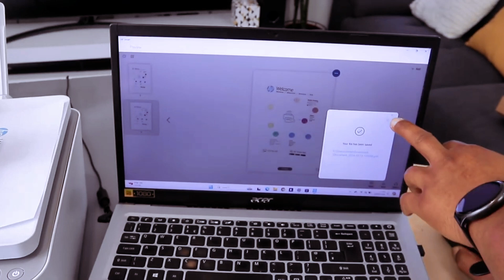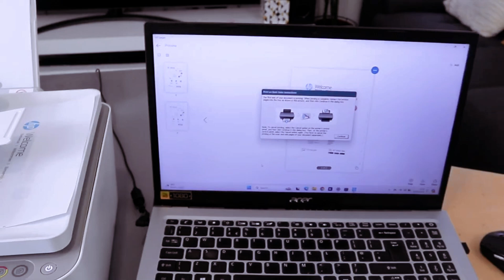HP Deskjet 4220e Printer How To Scan To PC, Save PDF and Print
This video is HP Deskjet 4220e Printer How To Scan To PC, Save PDF  and Print
HP DeskJet 4220e All in One Printer | Perfect for Home | Colour | Wireless | Print, Scan & Copy, ADF | 3 Months of Instant Ink Included Easy Setup & Reliable Wi-Fi | Cement
On Amazon (Amazon)